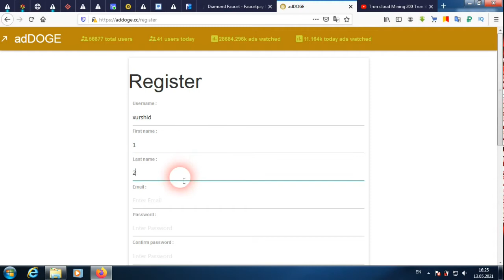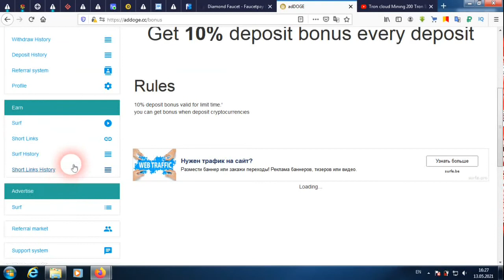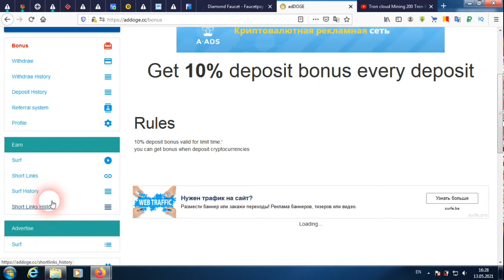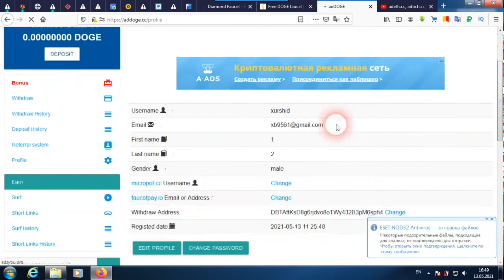ADDOGE SARMOYASIZ 300 DOGECOIN !